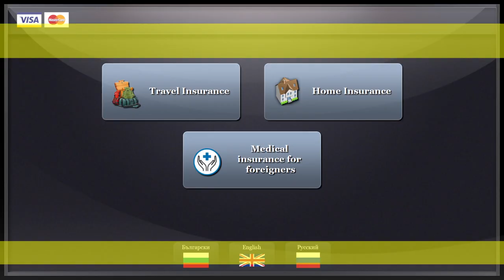Virtual Broker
Kiosk manual